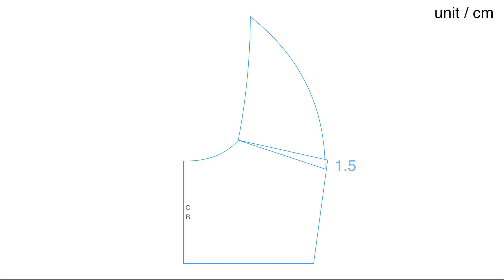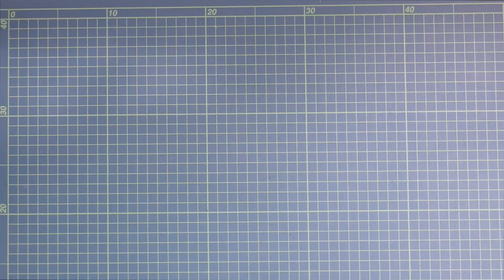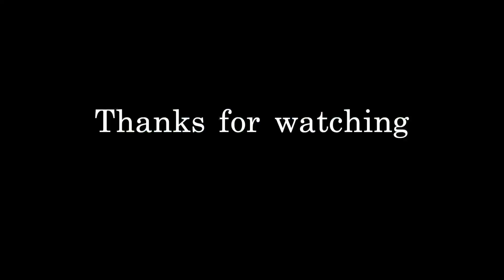DIY Sailor Collar Summer Dress Vol.096 セーラーカラーワンピースの作り方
※字幕をつけていますので自動翻訳が可能です
自身の言語でお楽しみ下さい
Subtitles are added, so please enjoy in your own language.

▼動画内の生地
にじのいえ

【仕上がり寸法】
Mサイズ

“作ってみた！” と言う方がいらっしゃいましたら、
ぜひ＃ atelier_ _natsumi をつけてSNSに投稿して下さい
見に行きます☆

☆follow me☆